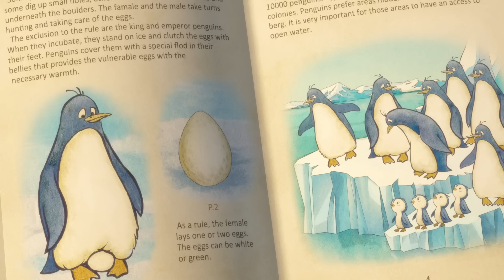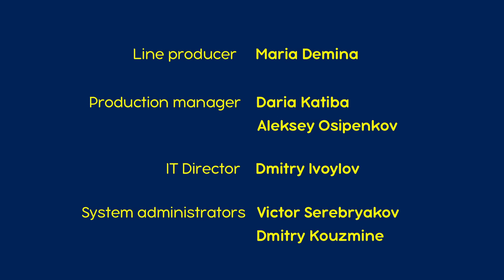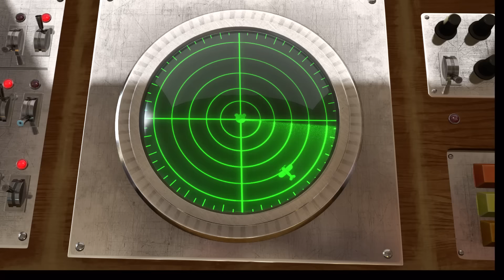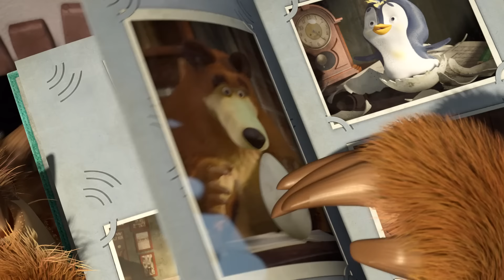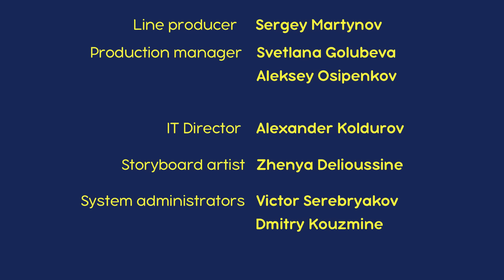माशा एंड द बेयर ✨ NEW✨ त्यक्त शिशु 🐧🥚 (एपिसोड 23) 👱‍♀️🐻Masha and the Bear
त्यक्त शिशु 🐧(एपिसोड 23)
संय़ोग से माशा क़ो पेंगुइन का अंडा डमलता है डजस से एक नन्हा पेंगुइन डनकल आता है। अब भालू क़ो हमेशा से भी ज़्यादा ध्यान रखना है। माशा और नन्हे पेंगुइन के डलए भालू ख़ास खाना पकाता और एक छ़ोटा सा वॉटर पाकष भी बनाता है। अंत में भालू क़ो यह सूझता है दक पेंगुइन ठंडे मौसम में ज़्यादा ख़़ुश रहेगा। तब भालू पेंगुइन क़ो छ़ोटे हवाई जहाज में डबठाकर अंटाकषरटका भेजता है।